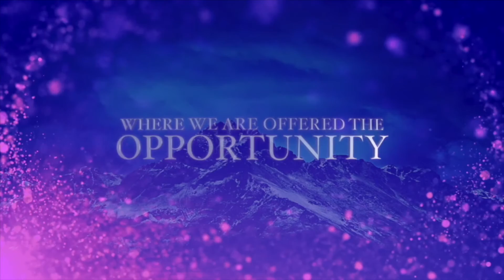YES & AMEN - Invisible and Invaluable (Recorded Live at Matanuska AG)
Welcome to week #8 of our series YES & AMEN - Invisible and Invaluable. Have you ever wondered if you were making enough of an impact in this life?
*This service is shorter than normal because immediately following it is our Annual Business Meeting!  Celebrating God's faithfulness through the chaos of 2020...